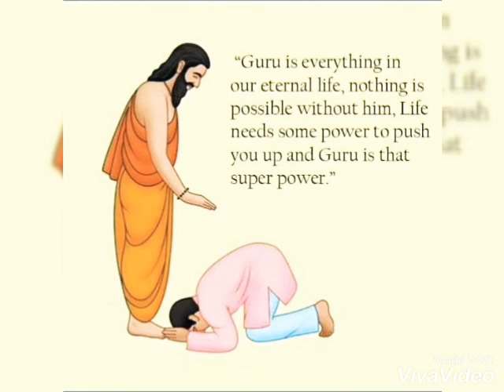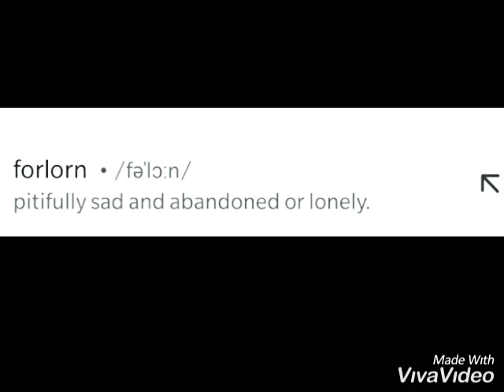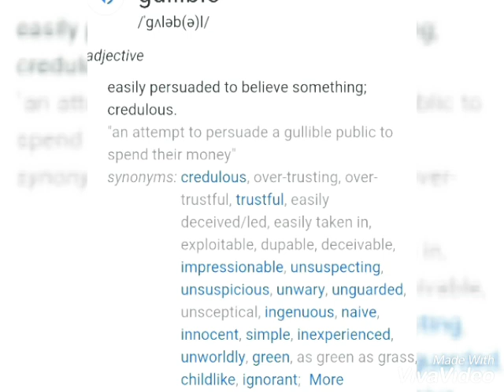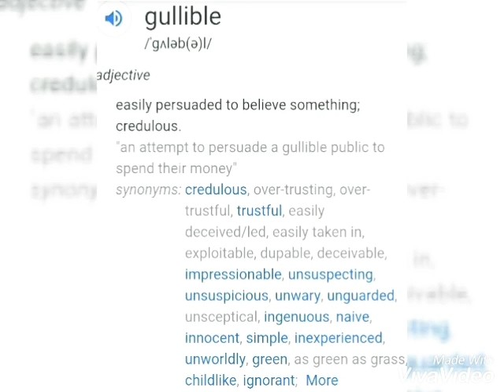Advanced English words.Vocabulary.SpokenEnglish